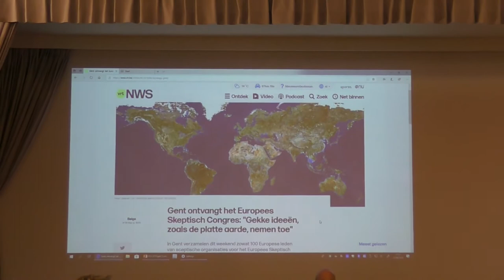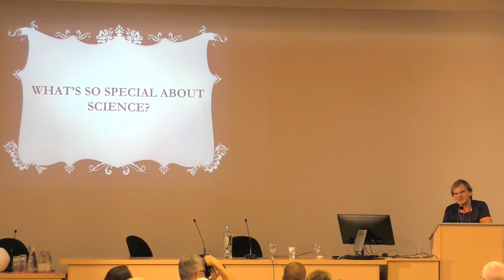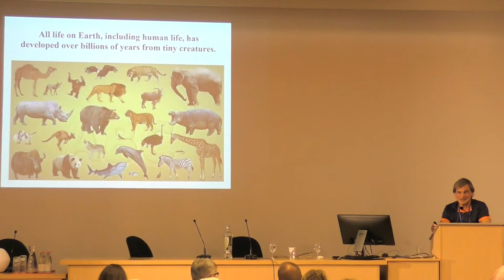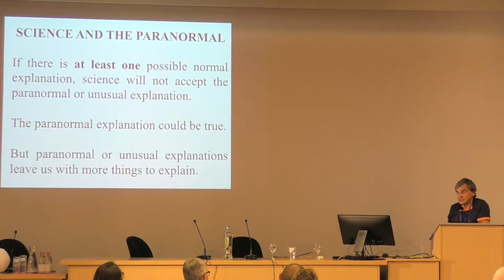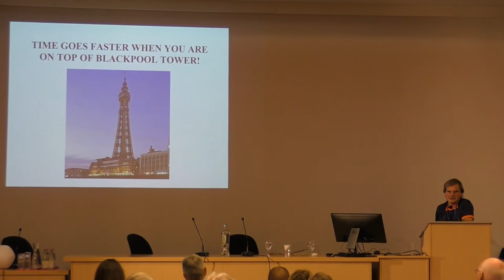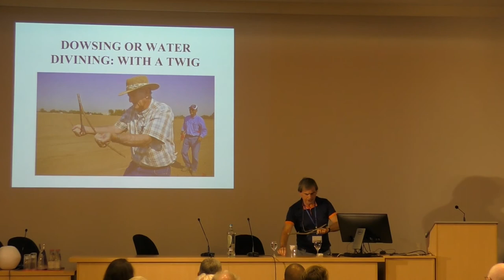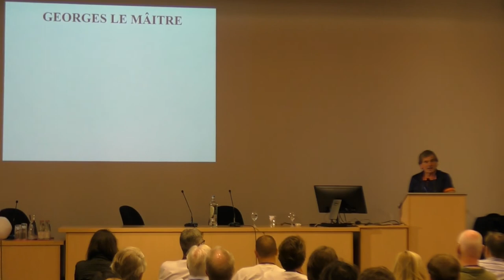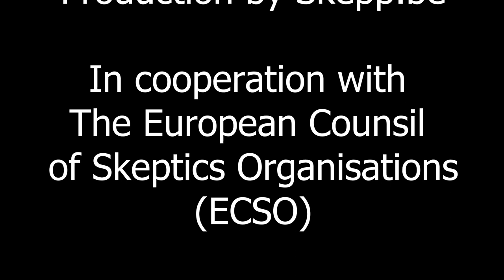Anomalistic Psychology in the Classroom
Michael Heap: Retired clinical and forensic psychologist from Sheffield, UK and chairman of the Association for Skeptical Enquiry